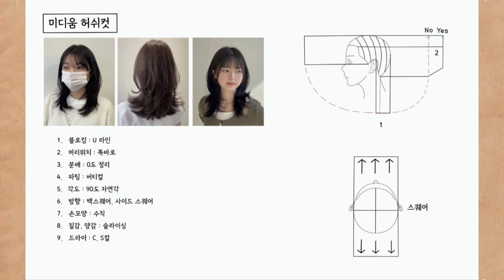💇‍♀허쉬커트=해파리? =스퀘어 레이어? 요즘 핫하다고?😲(수정사항이 있어서 재업로드 했어요~)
정원장님의 허쉬 컷 (헤어)강의 - 착한 재교육